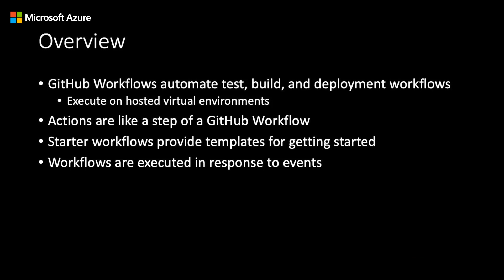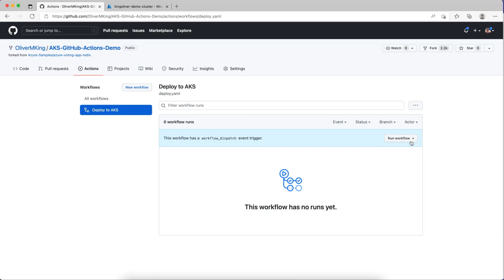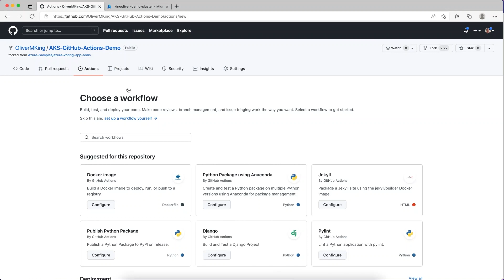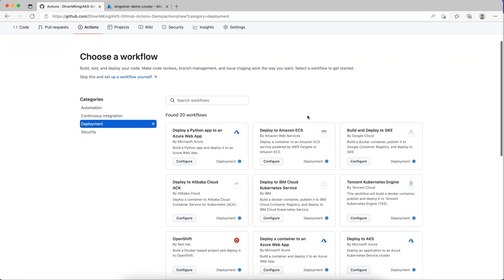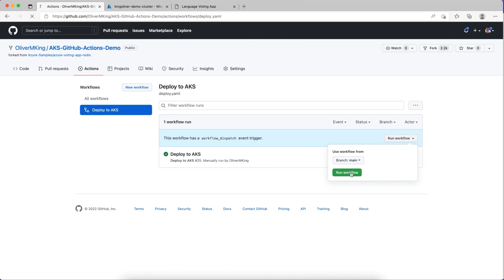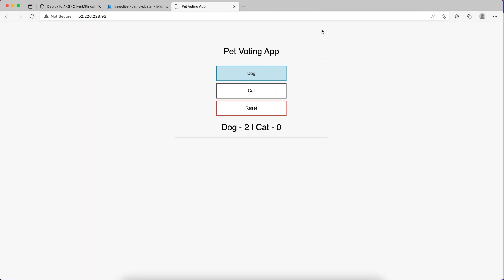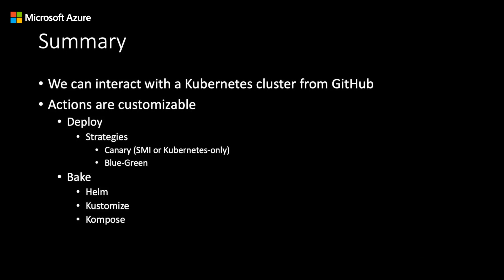Kubernetes GitHub Actions | KubeCon 2022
GitHub Workflows automate, test, build, and deployment workflows. Actions are like a step within a GitHub Workflow. AKS Actions allow developers to easily interact with their Kubernetes cluster all from within a GitHub Workflow. Watch this video to learn more.